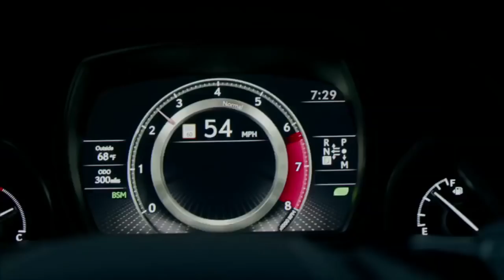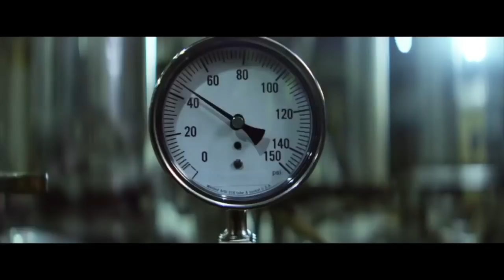Super Bowl Commercials 2018 Compilation Big Game Ads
Super Bowl Commercials 2018 Compilation All Big Game Ads. You can watch all Super Bowl commercials compilation. Super Bowl 2018 commercials has aired. We collected all commercils in one video. Lots of brand has prepared their commercials for super Bowl LII. Super Bowl is one of the most popular organisation in USA and brands are in a race for commercials. It is the top time for airing Super Bowl commercials 2018. Super Bowl is in 52th year.